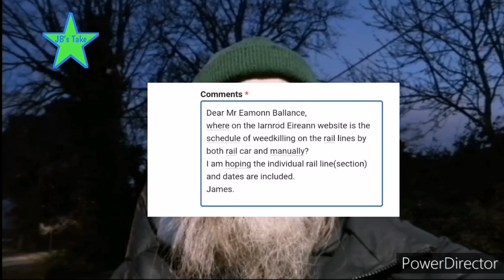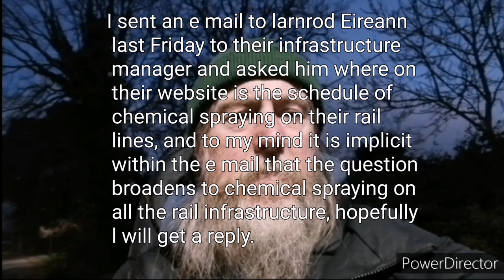Weeds have rites? People have rights?😶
Do we sacrifice health for beauty? Should we employ chemicals to make our environs look good, even if they are known carcinogens? Is there a better way to control weeds?
   If they are to be used, we need to know the schedule in advance on a website, there should be warnings in the media, there should be physical warnings in advance in stations and along other points of human intersection with the affected rail infrastructure.

Thanks to Wikipedia for emoji's and pictures.

Chapters
00:00 Introduction and summation of problem
01:29 What has to be done
01:52 The future
02:31 Short reiteration of what has to be done
02:45 E mail to Iarnrod Eireann